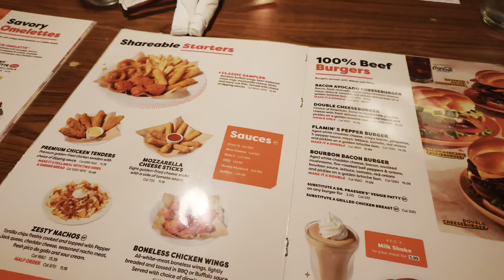지셀(Jiselle) | 엉망진창 VLOG | ep.05 | LA (Part 1)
LA VLOG part 1 뚜둔